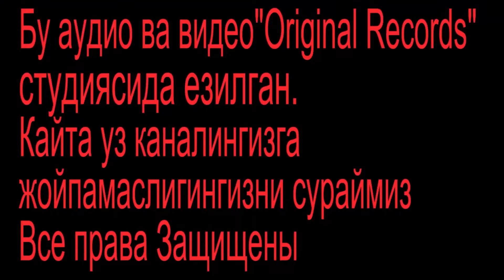Qodirjon Mirashurov-Daryo toshqin | Кодиржон Мирашуров-Дарё тошкин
Кодиржон Мирашуров-Дарё тошкин 1 март Устоз Кодиржон Мирашуров тугилган куни